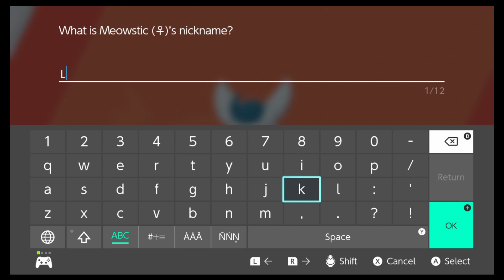Hot Girl Autumn (Pokémon Shield Part 17)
Get yourself a partner that you can talk about hot people with, folks. It's a healthy thing to do once in a while.